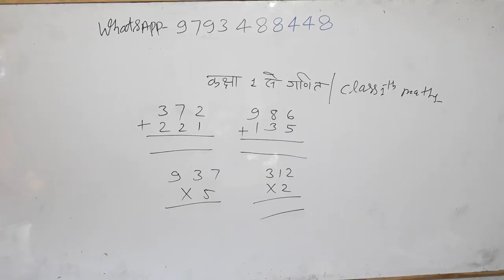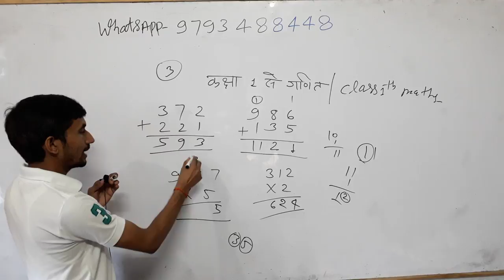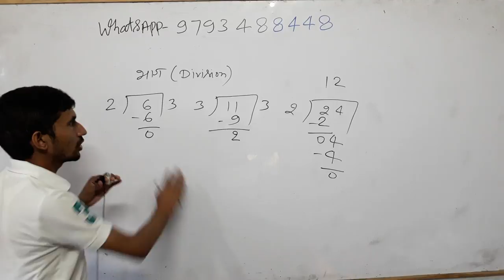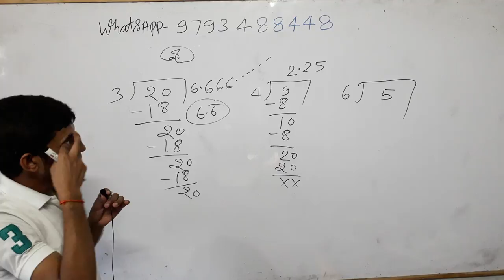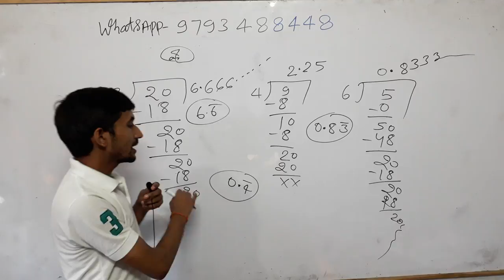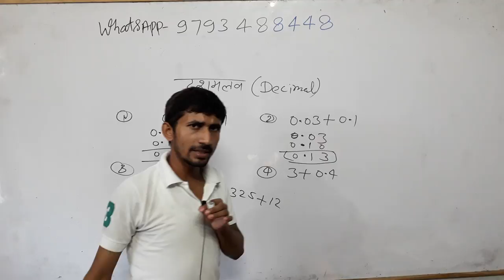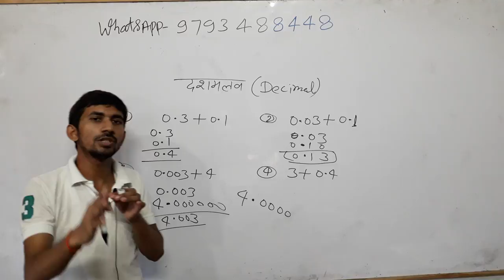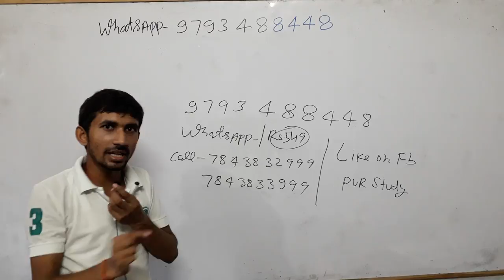🌏5:00am#Basic_maths part 1🔴Zero level maths 100% Guarantee wali पहले इस्तेमाल करें फिर विश्वास करें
basic math
बेसिक गणित,
मैथ्स ऑनलाइन,
मैथ्स गणित,

By_ RAAJ'Sir

Common chapter

D.el.ed Maths

D.el.ed Maths

Updated since 13 Aug 2019, 09:30:15

24 hrs me quality improve ho jayegi.

1_ morning 5:00 Am
2-Evening 9:00 Pm

Current Affairs
Gk Gs/Science
☎ 78438_32 999
☎78438_33 999
Live classes,
Railway maths,
Banking maths,
Online coaching,
Online tayari,
Oneday exams full maths solution,
PVR Study,
CTET MATHS,
UP TET complete course,
TET maths,

Follow on